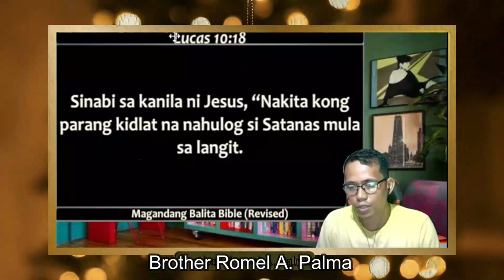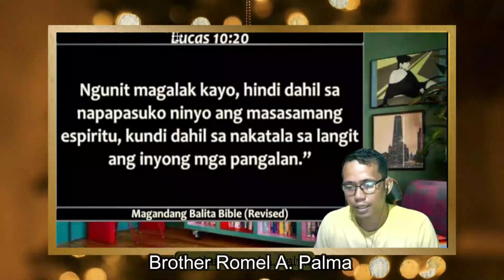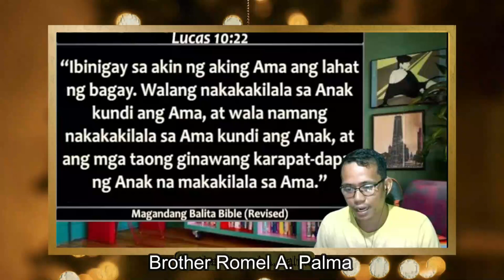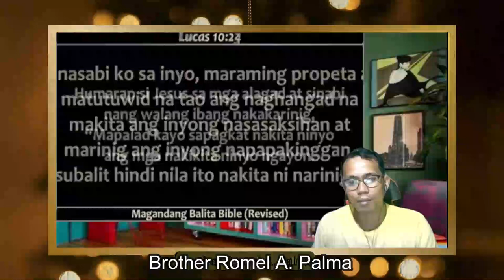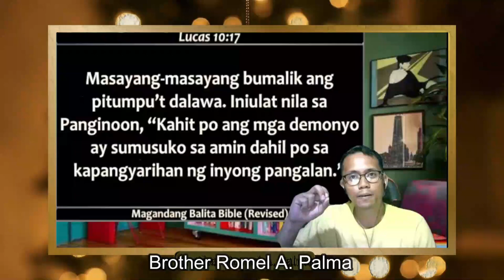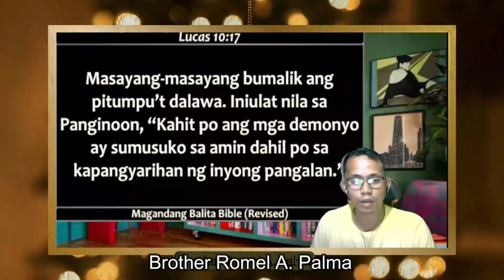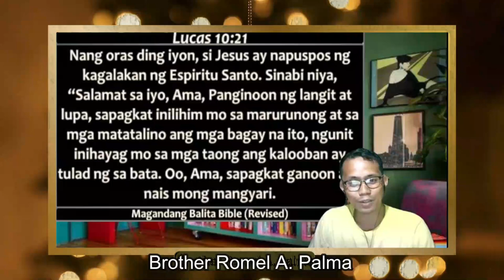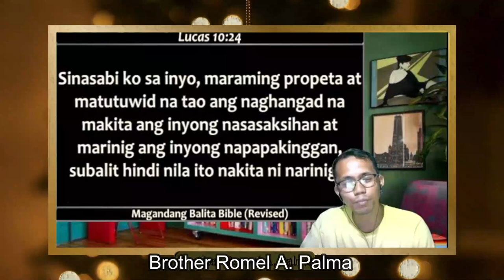"Ang Daan Patungo sa Kaharian ng Diyos: Pagtanggap ng Kamalian"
Sa video na ito, tatalakayin natin ang mahalagang mensahe na nagsasaad na hindi natin makikita ang kaharian ng Diyos kung hindi natin tatanggapin ang ating mga pagkakamali. Alamin ang mga hakbang upang tanggapin ang ating mga kahinaan at paano ito makakatulong sa ating espiritwal na paglalakbay. Sumali sa ating talakayan at pahalagahan ang tunay na layunin ng Diyos sa ating mga buhay.